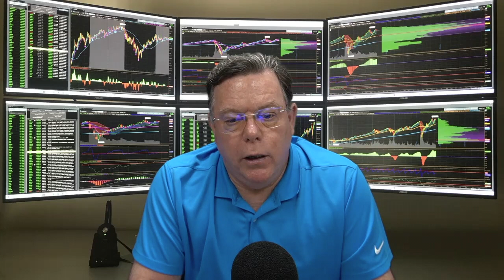Market Update: January 31, 2022 Two Strong Up Days Can Reverse A Downtrend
You have questions, Tom has answers! To book an introductory meeting with Tom

0:00 Intro
0:05 Green Shirt Day - Two In a Row
0:52 Semiconductors Look Strong
1:30 Earnings Counter Bad News